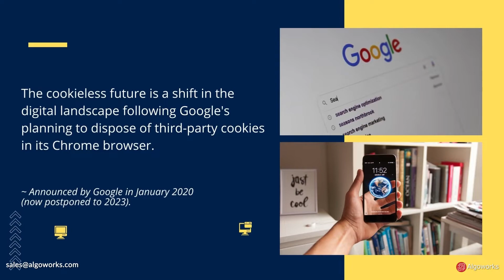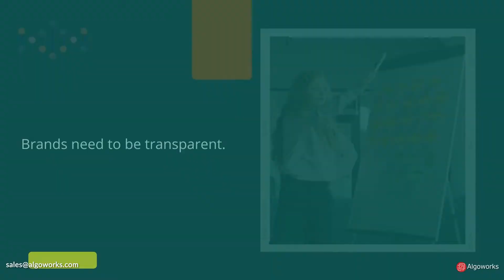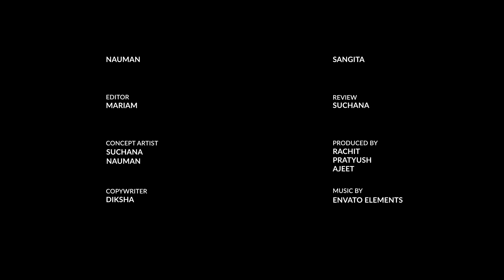The Cookieless Future: Are Cookies Going Away? | Digital Marketing Trends | Algoworks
You have heard about cookies, no matter whether you are using mobile phones, desktops, laptops, or iPhones. But what does the term "cookieless" imply? Cookieless describes a type of marketing where marketers rely less on third-party cookies that contain personal identifiers as consumers browse the web. The cookieless future is a shift in the digital landscape following Google's planning to dispose of third-party cookies in its Chrome browser. Let's take a glimpse of the advantages of a cookieless future.

Revolutionize your tech strategies with Algoworks!